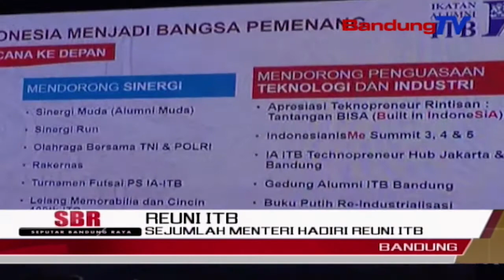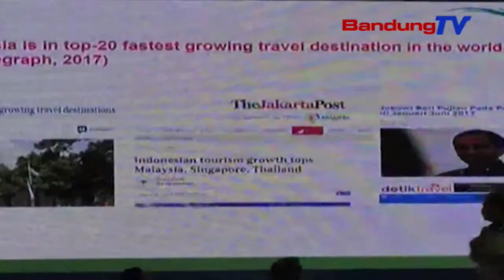Sejumlah Menteri Hadiri Reuni ITB | SBR | BANDUNG TV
SBR | BANDUNG TV | DINDA RIZKYANA | Sejumlah menteri kabinet Republik Indonesia, menghadiri reuni institut teknologi bandung, yang digelar ikatan alumni ITB, di aula barat kampus ITB, Sabtu siang. Reuni bertema anak gajah pulang kandang tersebut, guna menguatkan jejaring alumni untuk almamater dan bangsa.